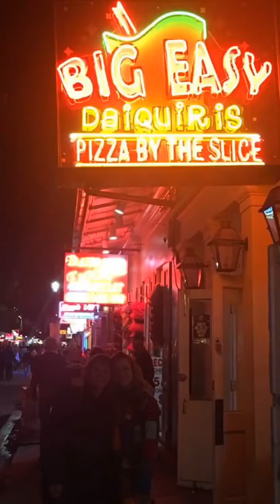2017 New Orleans Friends Trip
Spent the weekend in NOLA during February 2017 with Lahonda Blevins, Olivia and Justin 😁 charlottegarrett charlotte garrett Nola # girlsweekend